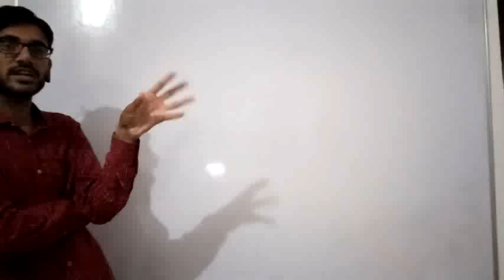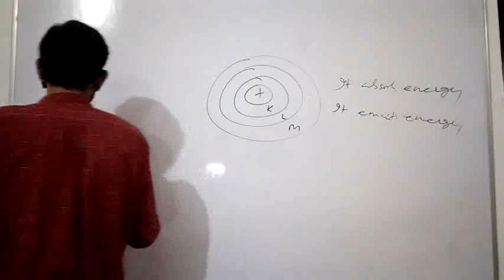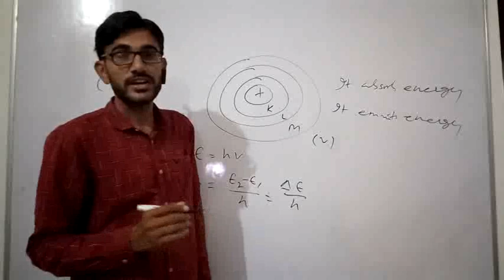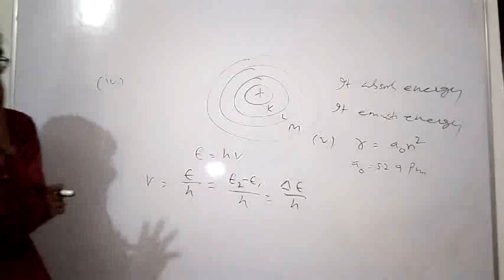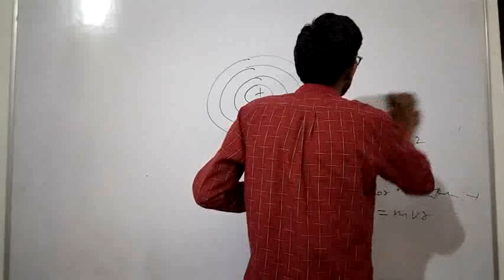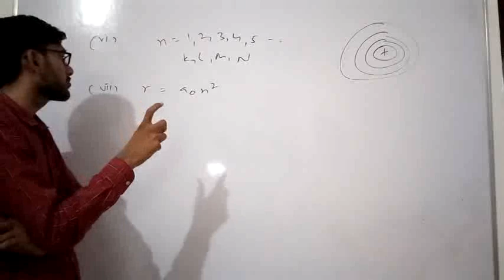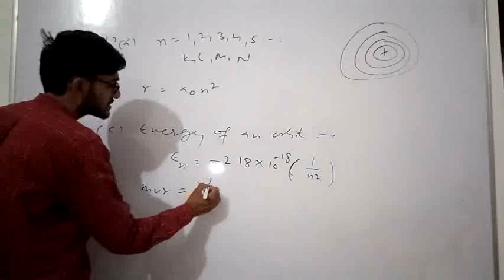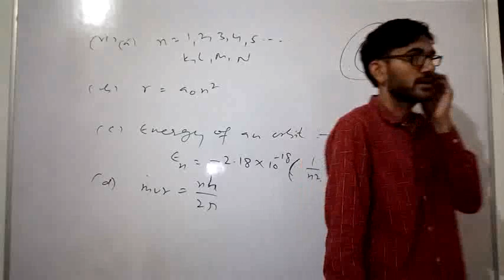Bohrs model of atom 11th class 2nd part